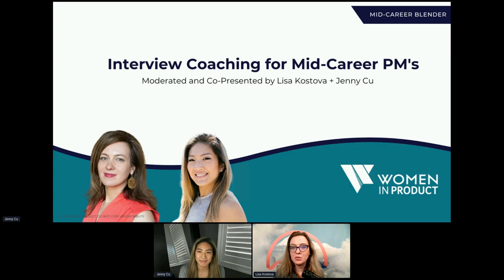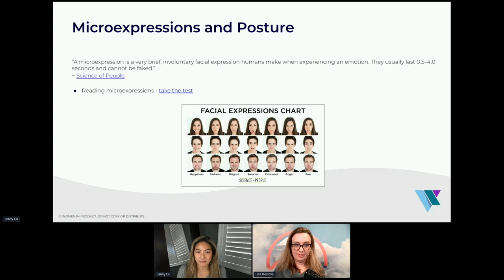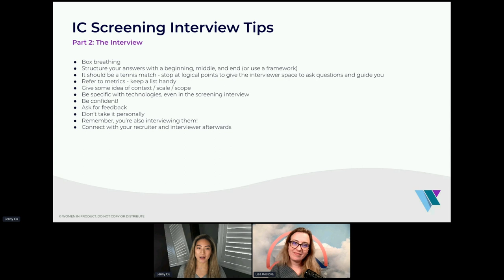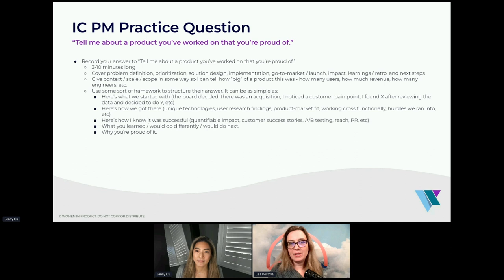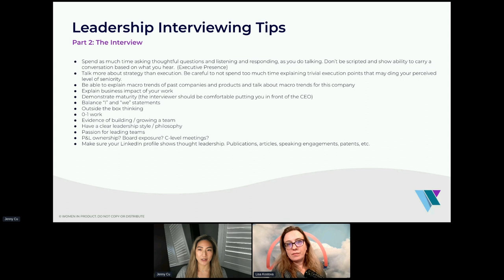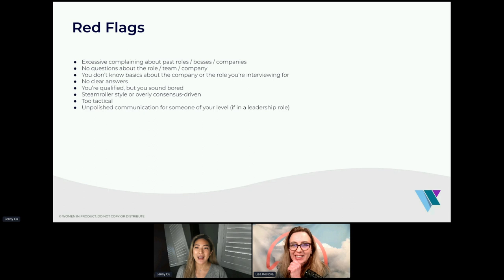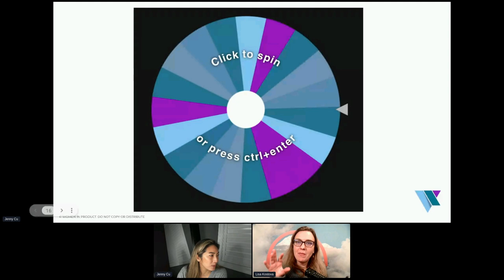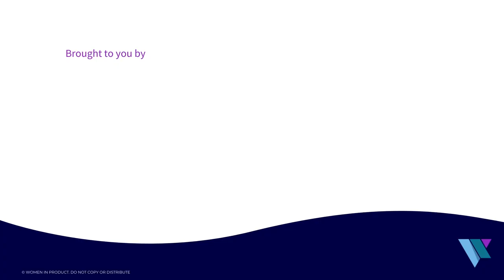Product Blender: Interview Coaching for Mid-Career PMs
Deep-dive into the screening interview for PM positions.

Join Career Climb’s Product Coach & former VP Lisa Kostova and technical recruiter & career coach Jenny Cu for a mini-workshop and learn how to stand out from the crowd as you prep for your next opportunity.

💡Our coaches will cover:

Common screening interview fails
How to identify the crux of a question and connect your response to sound reasoning
How to go into your next interview prepared to demonstrate your ability view the big picture, and also dive deep.

 🎙️ Meet Your Co - presenters:

A frequent contributor to Women In Product’s stages, Lisa Kostova first spoke on the Women In Product Conference Stage in 2020. She is also a current mountaineer and a vocal advocate for mid-career women in tech.

With 15+ years of PM experience at large companies like eBay and Yahoo and small startups (and even trying her own), Jenny Cu has a great deal of hands-on experience in the field that helps her guide other product managers who are on a similar path. As a technical recruiter and career coach now, she has a unique perspective of the job market from both sides of the table. Learn more about working with Jenny at jennycu.com.